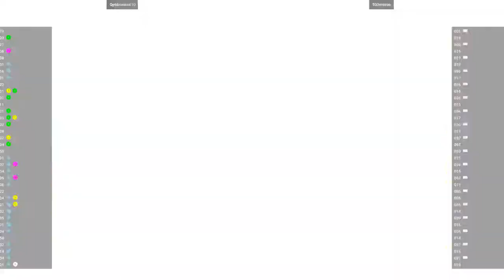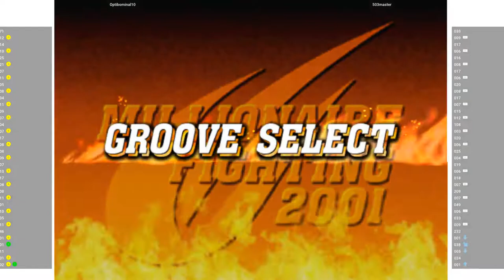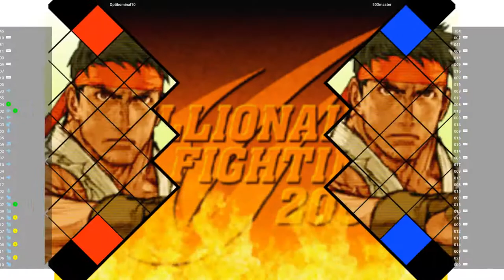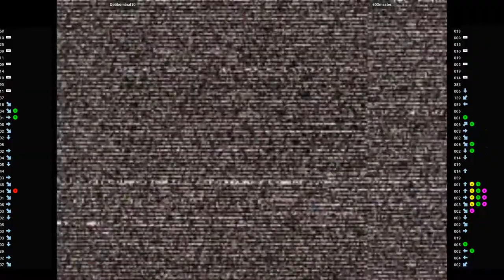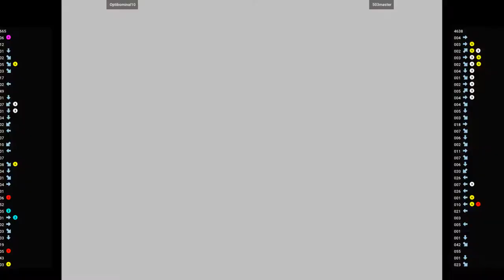CVS2 - Optibominal10 VS 503master